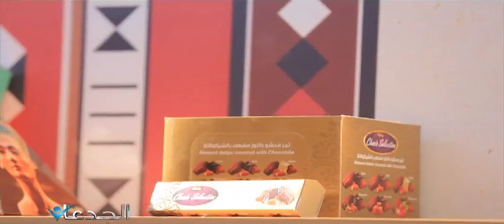مدحت السويدى .. ينتج عبوات هرمية مذهلة للتمور المصرية تتزين بالذهب